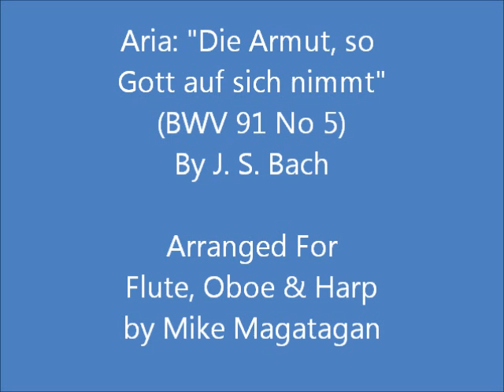Aria: "Die Armut, so Gott auf sich nimmt" (BWV 91 No 5) For Flute, Oboe & Harp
Gelobet seist du, Jesu Christ (Praise be to You, Jesus Christ), BWV 91, is a church cantata by Johann Sebastian Bach. He wrote the Christmas cantata in Leipzig in 1724 for Christmas Day and first performed it on 25 December 1724. The chorale cantata is based on the hymn "Gelobet seist du, Jesu Christ" (1524) by Martin Luther.

The chorale cantata from Bach's second annual cycle is based on the main chorale for Christmas Day, "Gelobet seist du, Jesu Christ" (1524) by Martin Luther. The beginning summarizes Christmas in two lines: "Gelobet seist du, Jesu Christ, daß du Mensch geboren bist" (Praise be to You, Jesus Christ, since You were born a man). All stanzas end with the acclamation Kyrieleis. The cantata was Bach's first composed for Christmas Day in Leipzig; in his first year in Leipzig 1723 he had chosen to perform again Christen, ätzet diesen Tag, BWV 63, written before in Weimar.

The prescribed readings for the feast day were from the Epistle of Titus, "God's mercy appeared" (Titus 2:11–14) or from Isaiah, "Unto us a child is born" (Isaiah 9:2–7), and from the Gospel of Luke, the Nativity, Annunciation to the shepherds and the angels' song (Luke 2:1–14). The unknown poet of the cantata text kept the first and the last stanza, expanded verse 2 by recitatives, transformed stanzas 3 and 4 to movement 3, an aria, stanza 5 to a recitative, and stanza 6 again to an aria.

Bach performed the cantata again four more times on 25 December, in 1731, in 1732 or 1733, and twice in the 1740s, even after his Christmas Oratorio had been first performed in 1734, which also uses two stanzas of Luther's chorale.

The opening chorus makes use of four choirs: the voices, the horns, the oboes and the strings. The material from the ritornellos is present also in interludes between the five lines and as accompaniment for the vocal parts. The choral melody is sung by the soprano. The lower voices are set in imitation for the first and the last line, in chords for the second and fourth line, and in a combination in the central line "Von einer Jungfrau, das ist wahr" (from a virgin, this is true).

In movement 2, the recitative is contrasted with chorale phrases, which are accompanied by a repetition of the first line of the chorale in double tempo. The tenor aria is accompanied by three oboes, whereas the strings illuminate the following recitative. The last aria is a duet, contrasting "Armut" (poverty) and "Überfluss" (abundance), "Menschlich Wesen" (human being), rendered in chromatic upward lines, and "Engelsherrlichkeiten" (angelic splendours), shown in coloraturas and triadic melodies.

At times the horns have independent parts in the closing chorale and embellish especially the final Kyrieleis.

Although originally scored for soprano, alto, tenor, and bass, a four-part choir, two horns, timpani, three oboes, two violins, viola and basso continuo, I created this arrangement for Flute, Oboe & Concert (Pedal) Harp.